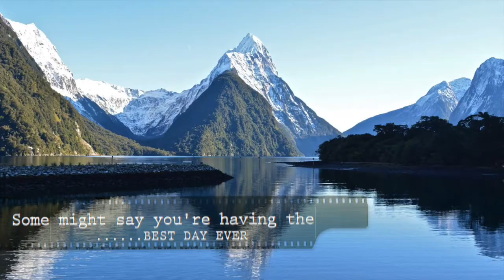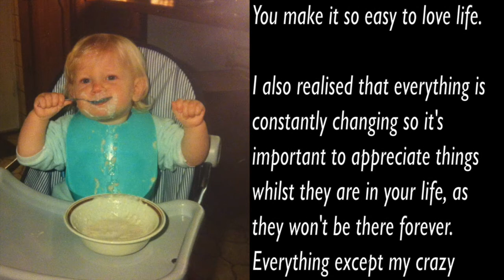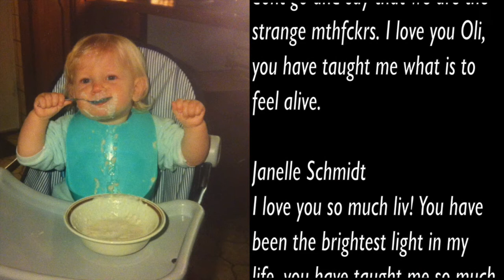Livvys Continuing and Concluding New Zealand Adventure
The 4th in a series of videos of Livvy Stedmans continuing Gap Years in New Zealand bringing alive her wonderful photos and with thanks to Ian her dad for allowing me to participate in this wonderful project.

Bring you photographs alive and rescue them from you hard drive or Facebook or Instagram!

“Photography is a way of feeling, of touching, of loving. What you have caught on film is captured forever… It remembers little things, long after you have forgotten everything.”

“Photography is the story I fail to put into words.”

Look Good on Film whatever the occasion. I will take your photos or I can take photos myself and put them together in your very own movie, put to your own special music of that special event in your life.

Memories saved forever...never to be forgotten of those special times...

3 Min film £99.00
5 Min film £149.00

I can take photos for your personal events such as weddings, christenings, school and college celebrations and also your business and. help you get traffic to your website through the power of images, still or moving, through Facebook and You Tube.

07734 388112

Invented in the early decades of the 19th century, photography by means of the camera seemed able to capture more detail and information than traditional media, such as painting and sculpture. Photography as a usable process dates to the 1820s with the discovery of chemical photography.
The first medium was photographic plate.

“The picture that you took with your camera is the imagination you want to create with reality.”

The first permanent photoetching was an image produced in 1822 by the French inventor Nicéphore Niépce, but it was destroyed in a later attempt to make prints from it.
Niépce was successful again in 1825. In 1826 or 1827, he made the View from the Window at Le Gras, the earliest surviving photograph from nature (i.e., of the image of a real-world scene, as formed in a camera obscura by a lens)